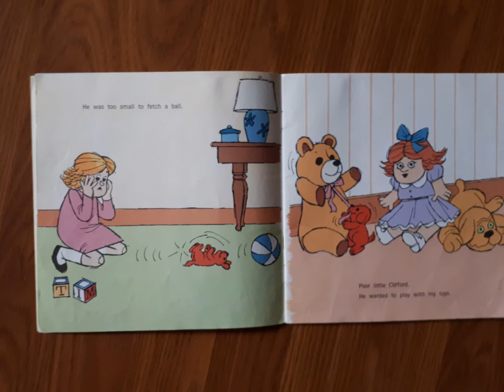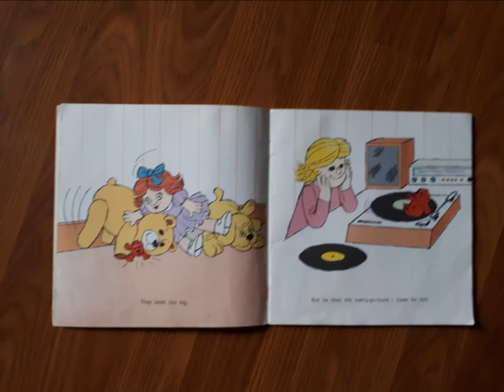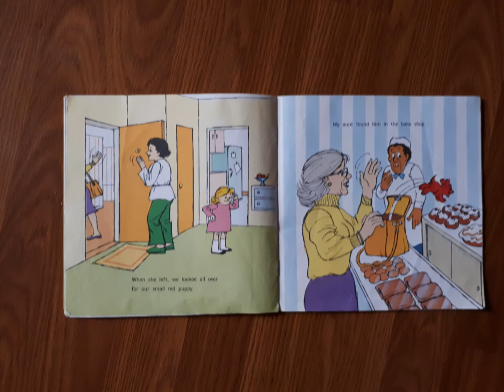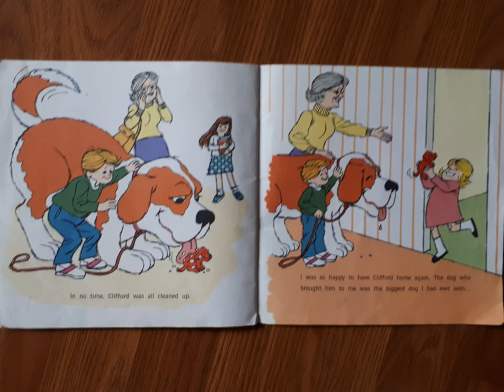Clifford's Puppy Days @ Norah's Reading Corner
Norah reads her books so you can enjoy listening to them!